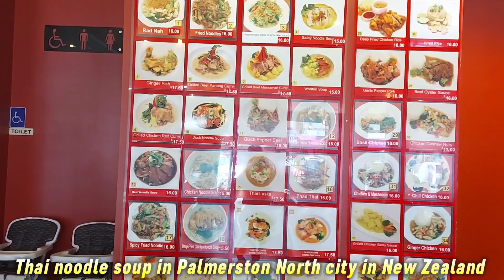Eating Thai noodle soup in New Zealand ញុាំគុយទាវថៃក្នុងប្រទេសញូហ្សេលែនដ៌